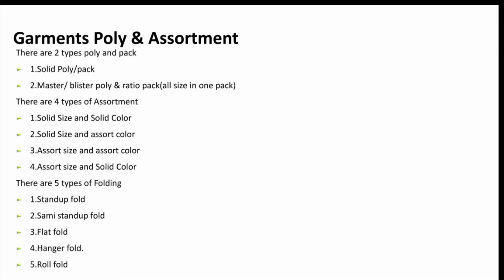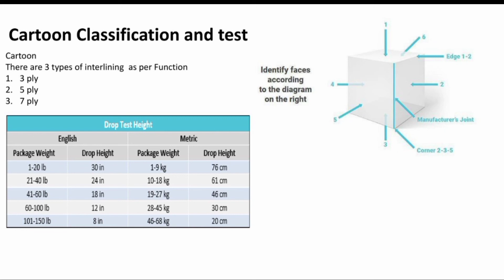Garments Poly, Assortment, Folding and Carton Classification